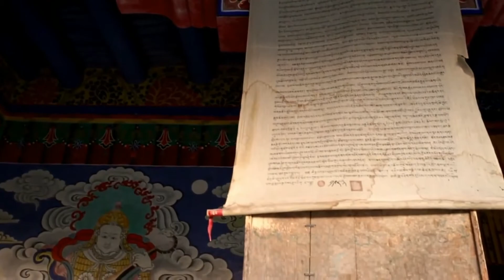Paradigm Shift - Sirens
Open your mind..editing by Andy